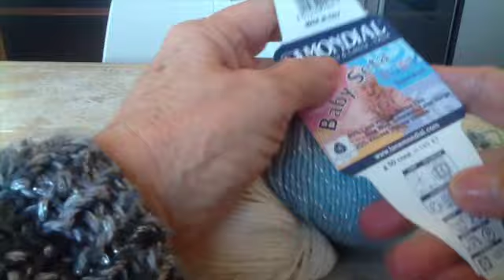Punto ad uncinetto per copertina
punto adatto non solo per copertina, anche per maglie e maglioni, sciarpe e girocollo.